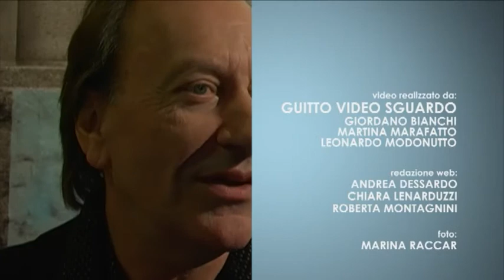Intervista a Goran Paskaljevic - 21° Trieste Film Festival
Intervista a Goran Paskaljevic in occasione della proiezione di Honeymoons per l'inauguarazione del 21° Trieste Film Festival